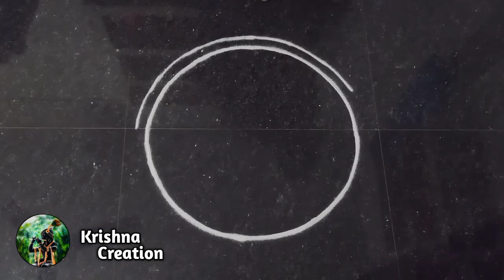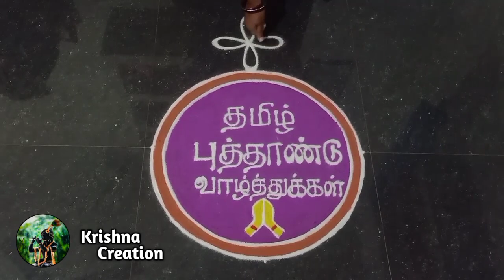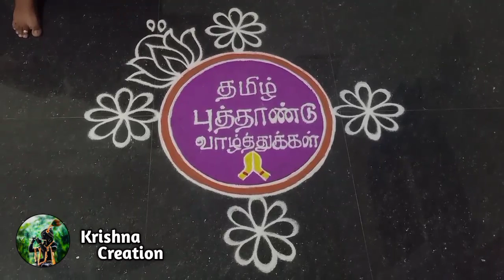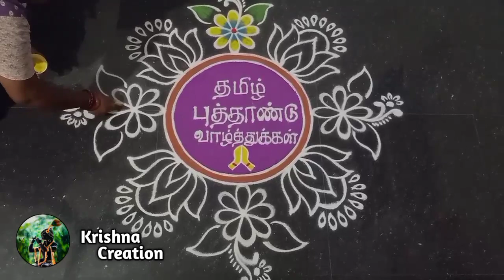Tamil New Year Special Rangoli | Beautiful Ugadi Muggulu | Lotus Rangoli Design | Pandaga Muggulu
Kolams are though to bring prosperity to home. every morning in tamil nadu,millions of women draw kolams on the ground with white rice flour.every morning before sunrise, the floor of the house,or wherever the kolam may be drawn, is cleaned with water and the muddy floor swept well to create an even surface.the kolams are generally drawn so the design will hold better. even powdered white stone/can be used for creating kolam.

Keep supporting...